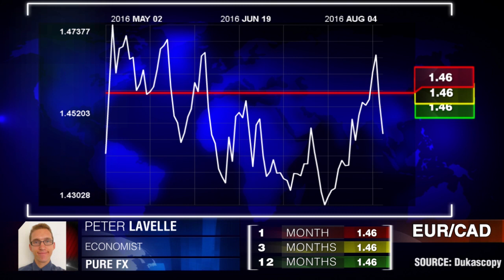EUR/ CAD constante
Los datos económicos de la zona euro, junto con las dificultades de la economía canadiense, significan que el par euro / dólar canadiense se mantendrá relativamente constante durante los próximos 12 meses. Peter Lavelle, Pure FX.